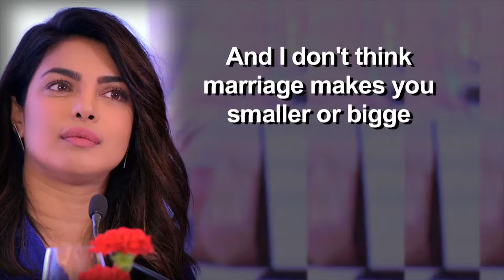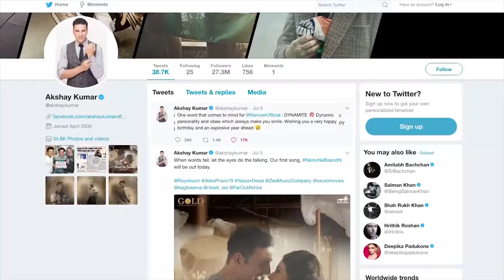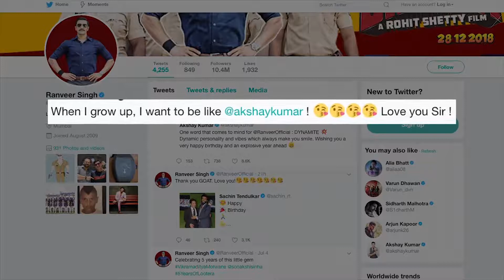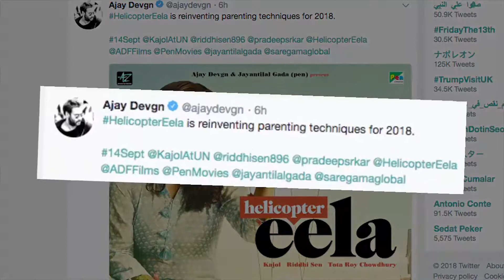Bollywood 14th July 2018